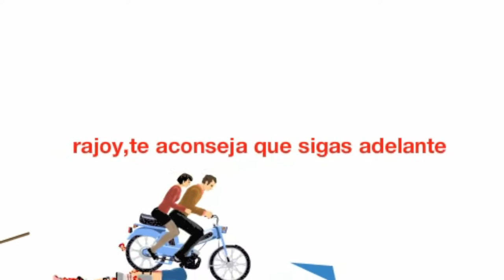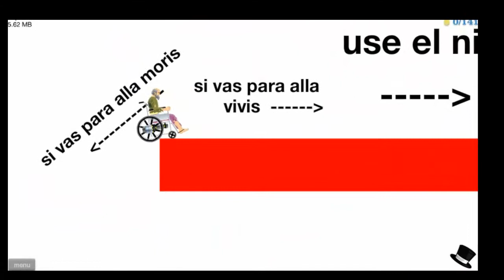El Paro en España | Happy Wheels #2 La cola del paro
Situación del paro en España, varias formas superar la cola del paro con un poco de humor.

Situacion electoral en España, paro, trabajo..